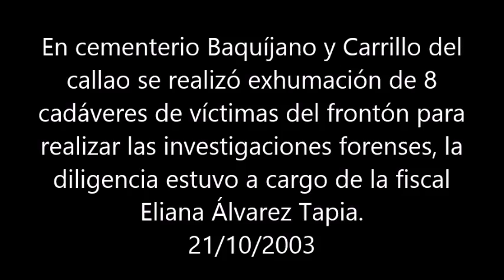En cementerio Baquijano y Carrillo del Callao se realizó exhumación de ocho cadáveres de victimas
Monitoreo televisivo
LUM - Centro de Documentación e Investigación